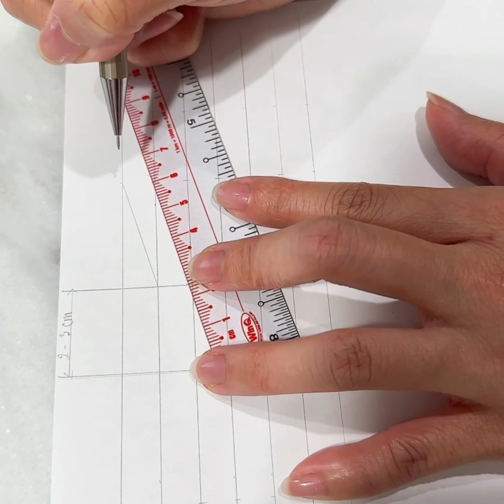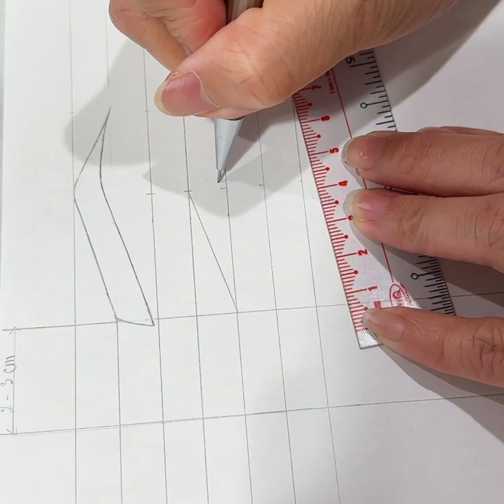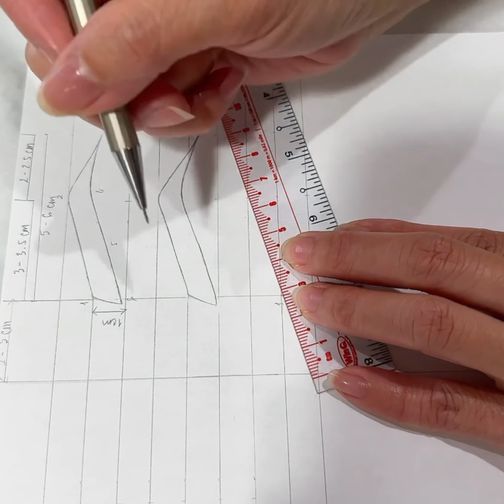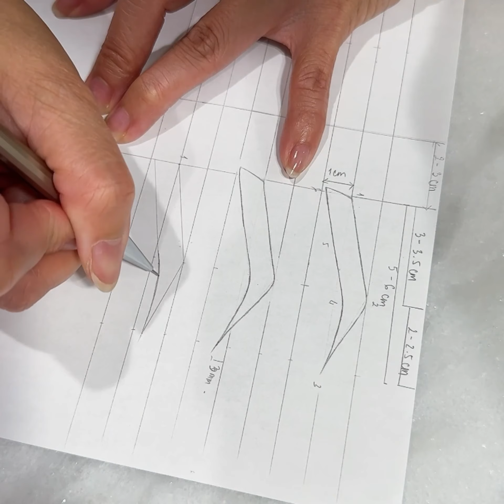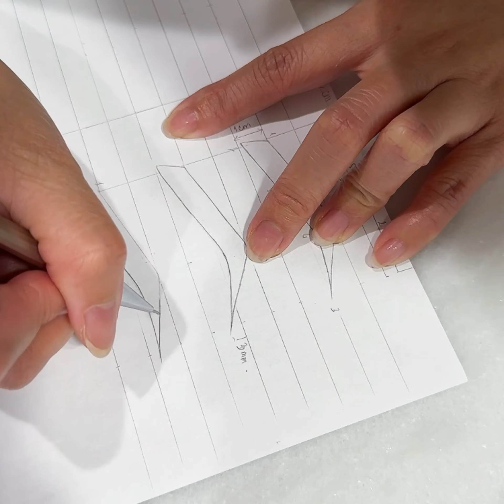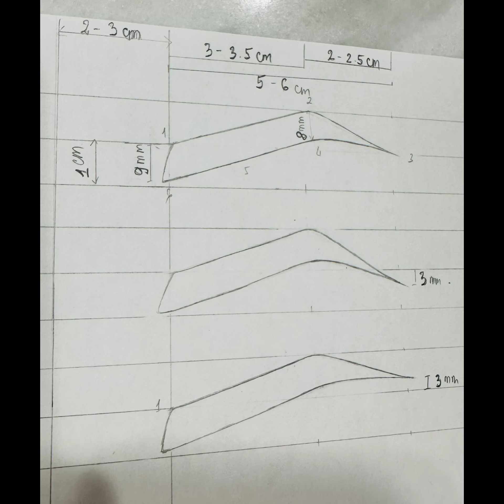Cách luyện tập vẽ khung chân mày lên giấy cho 3 dáng: thường - chuẩn- xếch